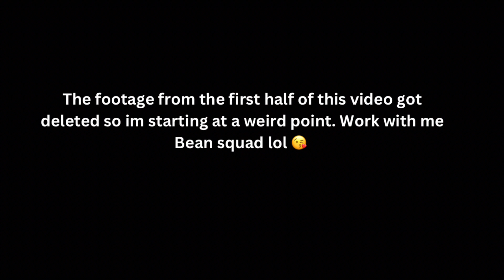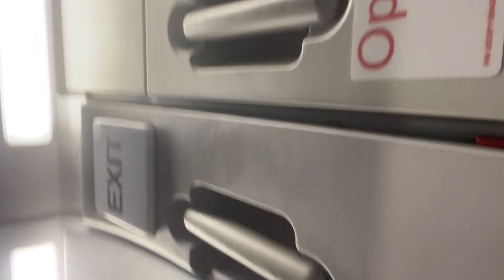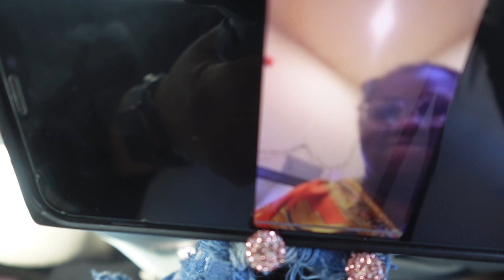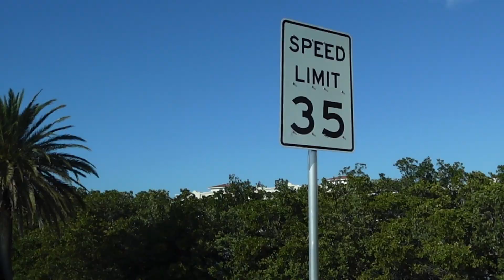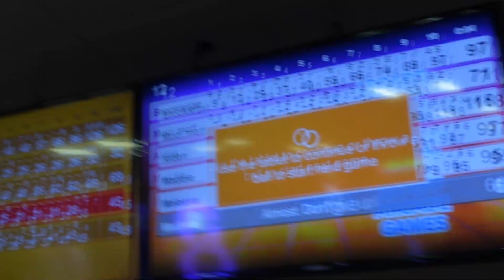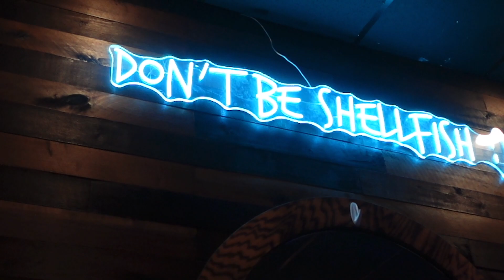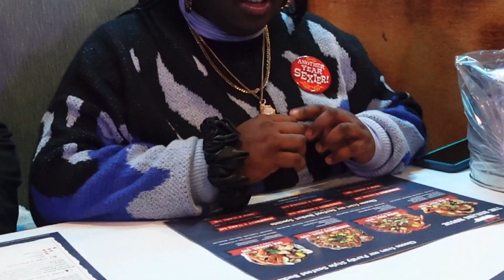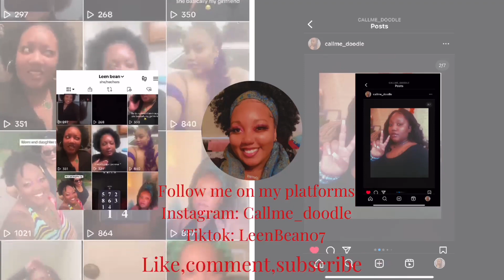Finally my end of the year vlog!!!!!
Hey bean squad, I know this video is a little late but it’s finally here! My end of the year video that took forever to edit. If you guys only knew what i had to go through to post this lol but it’s here for you guys so enjoy!